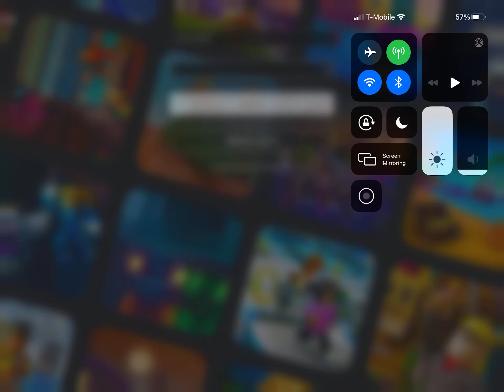I have been logged out my account